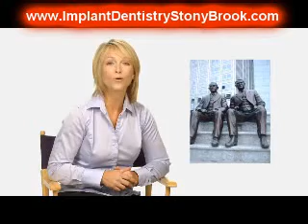Port Jefferson Station|NY|Dental|Implants|Cosmetic|Dentistry|Dentist|Tooth|Crown|Bridge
Port Jefferson Station NY Dentist Dr. Tom Riutta reveals the real truth about Better Fitting, Stronger and More Reliable Dental Bridges FAST!!